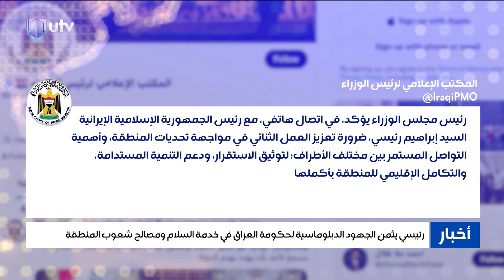رئيسي يثمن الجهود الدبلوماسية لحكومة العراق في خدمة السلام ومصالح شعوب المنطقة